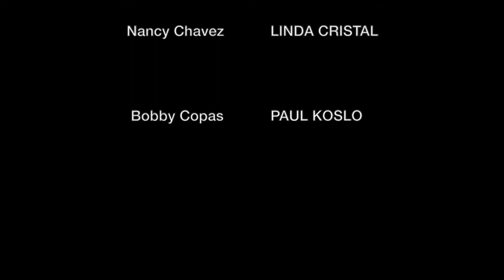Mr. Majestyk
Mr. Majestyk effortlessly disarms Bobby Copas - an unsavory hillbilly stereotype - and using the butt of Copas' shotgun, incapacitates him with surgical precision.

Nancy Chavez looks on and is unable to conceal her desire.

From the 1974 Elmore Leonard crime/romance/melon farming film, Mr. Majestyk starring Charles Bronson, Al Lettieri and Linda Cristal

Song: Life is But Nothing by P.P. Arnold